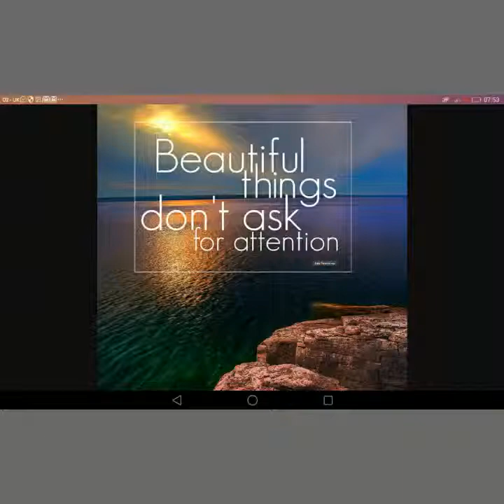Mac lipstick effect